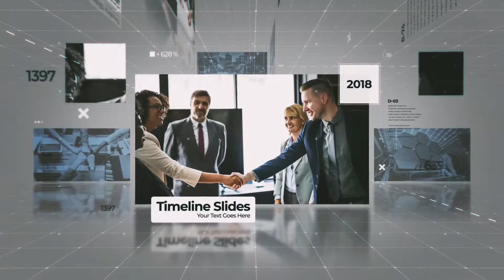Timeline Slides | After Effects Template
Original description:
### Project Features

  * Duration: 00:59
  * 12 Placeholders for medias and texts
  * Modular structure
  * Video tutorial
  * Images used in the preview video not included